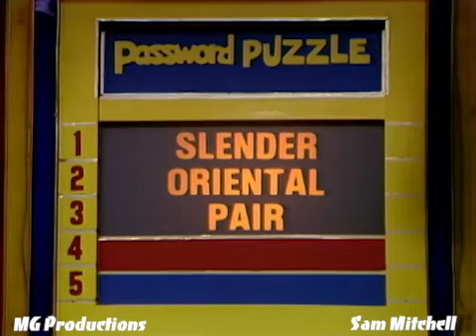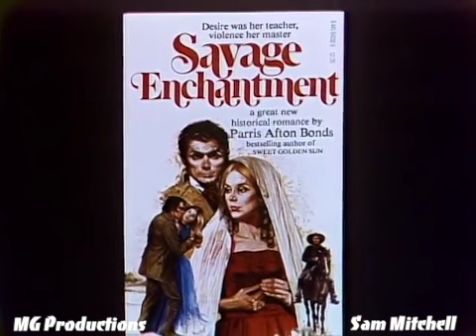Password Plus (January 24th, 1979) (Episode 13)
The 13th episode of Password Plus from January 24th, 1979.  Major thank you to Sam Mitchell for helping archive Password Plus.

This week's celebrities: Carol Burnett & Vicki Lawrence